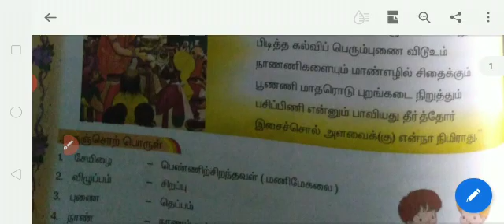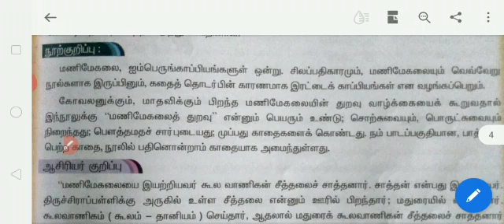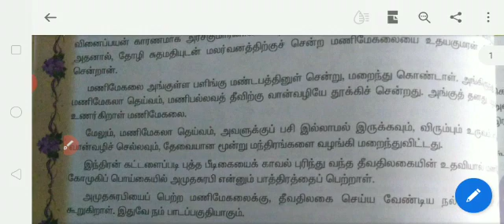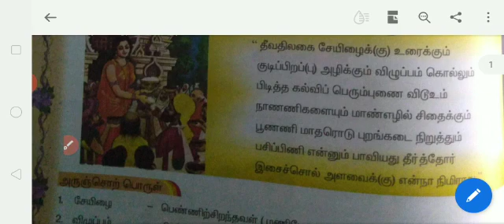VIII STD TAMIL இயல் 5 செய்யுள் மணிமேகலை